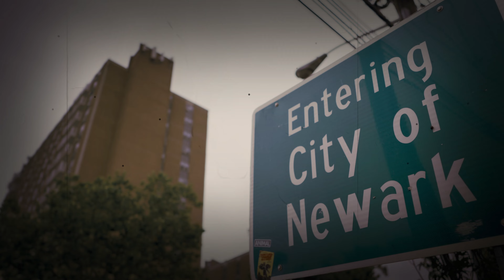Bugsy Da God - "Dropping Hammers" (Official Video)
Napalm Recordings artist Bugsy Da God drops the visual for his first single, "Dropping Hammers," produced by platinum Wu-Tang producer True Master. This hard-hitting track is the lead single of Bugsy's brand new album, Global Advocation. Directed by Dom Pachino, the video delivers a raw, cinematic performance with high energy, perfectly matching the intensity of the music. Shot on location in both Bugsy's and True Master's hometowns, this visual is a must-watch for fans of gritty, authentic hip-hop.

DIRECTED BY DOM PACHINO FOR NAPALM FILMS